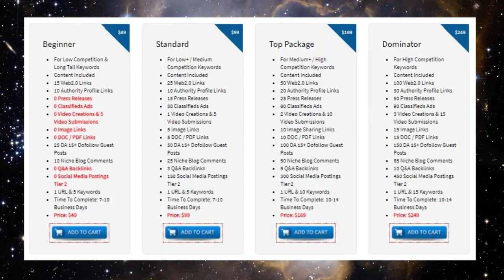marketing1on1 buy backlinks|marketing1on1 purchase backlinks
- Marketing1on1 is one of the most well-known link building companies in the online world. Their experience in backlink generation has helped them to bring traffic to a lot of websites.